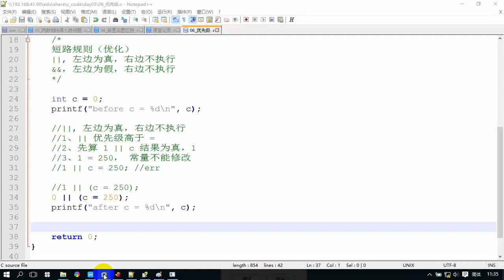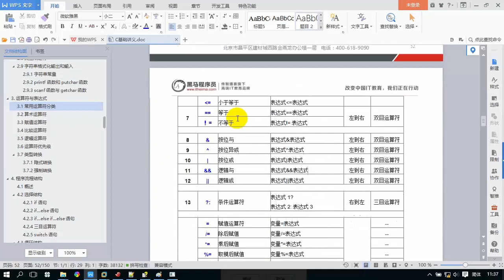97 运算符总结